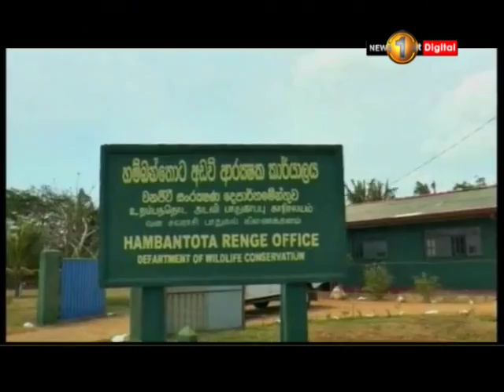Deputy Minister Palitha Thewarapperuma criticizes the Wildlife officials